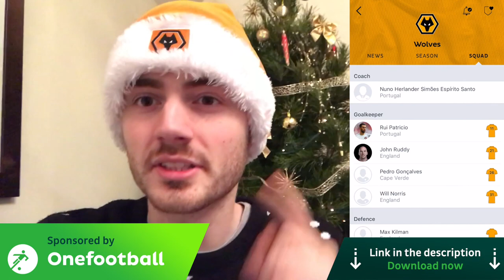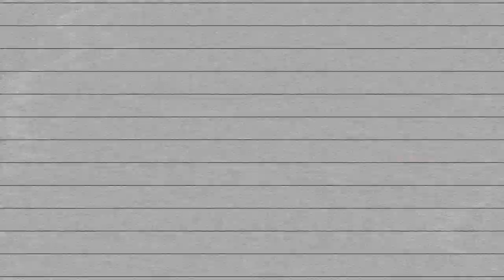SAISS DELIVERS LATE CHRISTMAS PRESENT! Fulham Vs Wolves Matchday 'Gogglebox' Vlog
Wolves go from top of the league Liverpool to bottom of the league Fulham and come away with a draw from Craven Cottage. Mitrovic came very close and bullied the Wolves defence but it was Ryan Sessegnon off the bench that opened the scoring. Wolves responded through Romain Saiss in the 85th minute to rescue a draw, what did you guys think of the game?
The video above shows the live reactions of me and my family - enjoy!